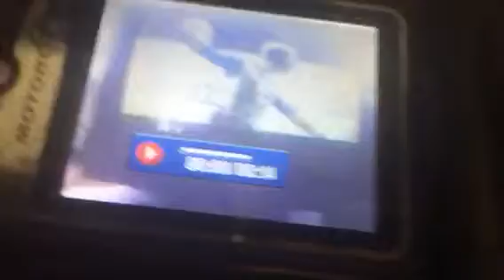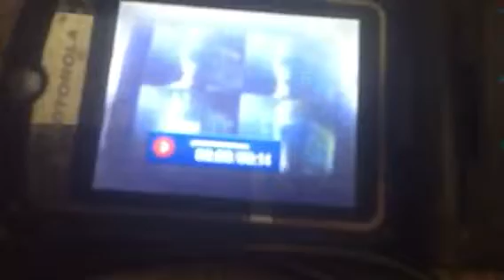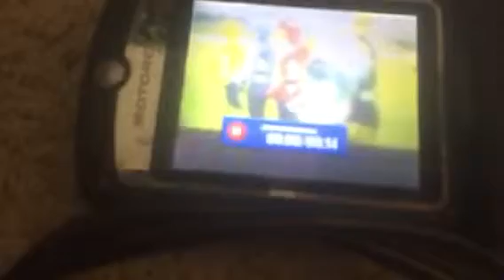Sentai past one past new sentai past sentai one also middle rangers Anthony gloves canyon field ear